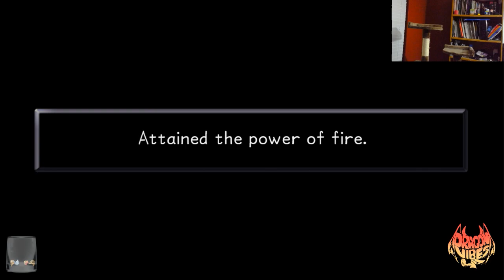Let's Play Kingdom Hearts HD 1.5 Remix with DracoAsier Episode 18